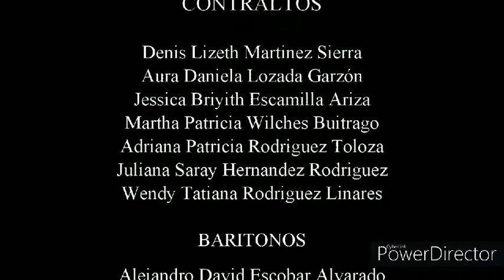Coro Unisalle - A Pesar de Tanto Gris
Cantando con el Coro de la Universidad de la Salle.
Canción: A pesar de tanto gris
Autor: Luz Marina Posada